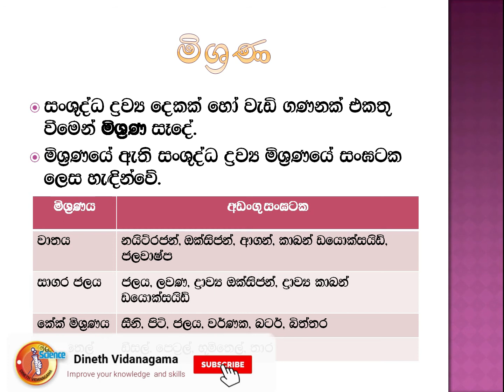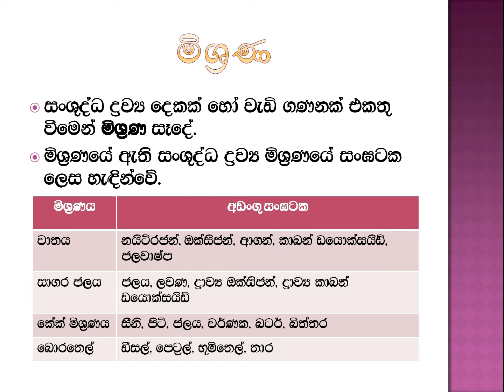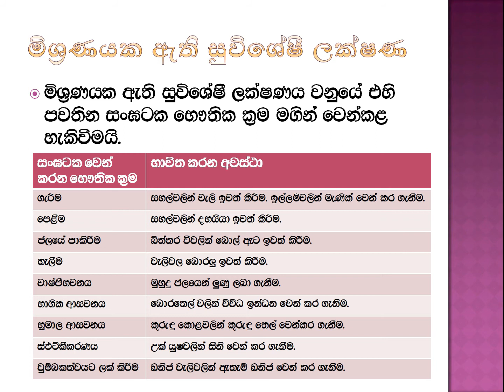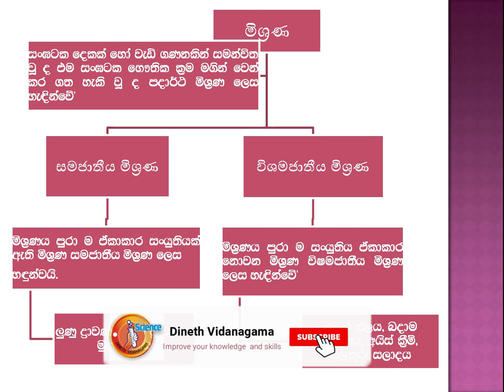Grade 9 - Science | The nature and properties of matter - Part 4 👉 පදාර්ථයේ ස්වභාවය හා ගුණ - මිශ්‍රණ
ඇත්තටම මිශ්‍රණක් වශයේන් හදුන්වන්නේ කුමක්ද? සංඝටක දෙකක් හෝ කිහිපයක් එකට මිශ්‍ර කළ පමණින් මිශ්‍රණයක් නිර්මණය වේද? මෙවැනි ප්‍රශ්ණ රාශීයක් මෙම පාඩම අධ්‍යනයේදී ඔබට සිතෙන්නට ඇති. හරියටම කටපාටම් නොකර මිශ්‍රණ ගැන ඉගෙන ගන්න මෙම වීඩියෝව මුල සිට සම්පූර්ණයෙන් නරඹන්න..

Grade 7 - Science | Forms of energy and uses - part 2 👉 (ශක්ති ආකාර සහ භාවිතය 2 ‌කොටස 7 ශ්‍රේණිය)

Grade 9 - Science | Human eye - Part 2 👉 How we see the things? - (අපි දේවල් දකින්නේ කොහොමද? - 9 වසර)

Grade 9 - Science | The nature and properties of matter - Part 2 👉 (පදාර්ථයේ සවභාවය හා ගුණ II ‌කොටස)

Grade 9 - Science | The nature and properties of matter - Part 3 👉 පදාර්ථයේ ස්වභාවය හා ගුණ III ‌කොටස

Grade 10 - Science | Living Cell Introduction - Part 1 ශාක හා සත්ත්ව ‌සෛල වල ව්‍යුහය හා කෘත්‍

Grade 10 - Science | Living Cell - Part 1 - Cell growth and Cell division (සෛල වර්ධණය හා විකසනය)